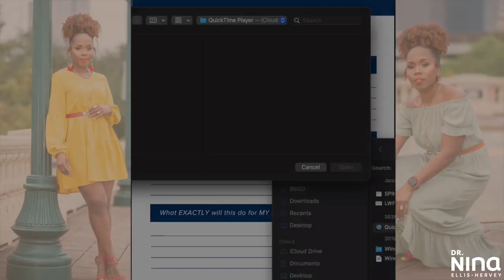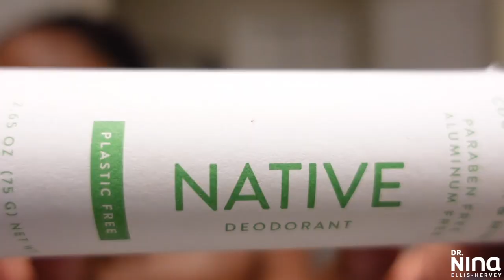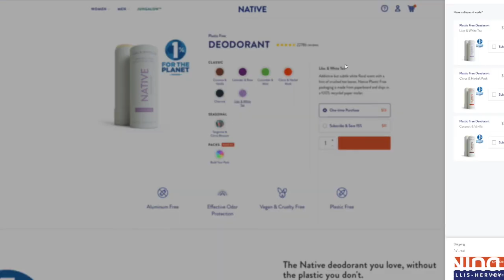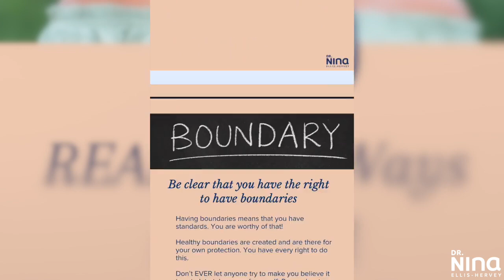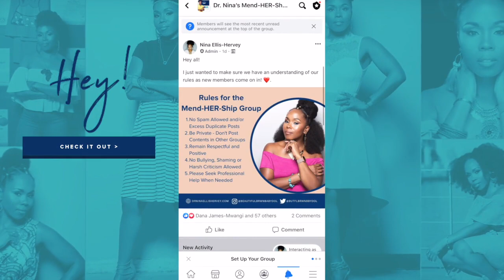How to STOP Procrastinating + 9 Ways How to be Productive & Get FOCUS | Personal Development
★Hey y’all! Do you struggle with procrastination? I know I do sometimes. Today is all about how to stay or become productive and gain motivation to reach your goals. This also includes ways to have better mental health, how to stop procrastinating and get into personal growth and personal development. It's FREE. Love y'all!★

Satin hair ties
Tifara Flexible Curling Rods
Spa Headbands
Scalp Massaging Shampoo Brush
Laila Ali Sitting Hair Dryer & Bonnet Hood Dryer Attachment
Head massager/scalp scratcher
Oil applicator bottle and spray mister
Small rat tail comb
Hair dryer (Jinri + Ion)
Diffuser attachment/nozzle attachment

→Ampro Silk Edges
→ORS Replenishing Pack
→Lotta Body Hair Milk
→Lotta Body Edge Control
→Shealoe Butter
→S-Curl Spray
→Ampro Vitamin E-Oil
→Raw Shea Butter
→Satin Scrunchie
→Flexi-rods set
→Bonnet Hair dryer
→Satin Pillow Case
→Satin Scarf
→Silk Bonnet
→Butterfly hair clips
→Wide Tooth Comb
→Satin Scrunchies
→Butterfly hair clips
→Rat Tail Comb
→Various Oils
→CHI Heat Protectant
→Rat Tail Comb

★Visit me on my Blog drninaellishervey.com